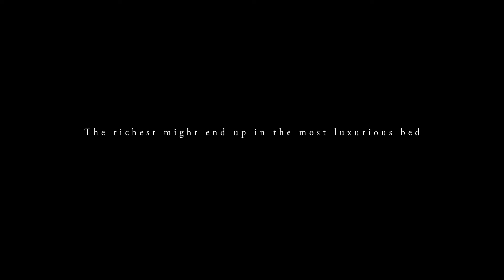Nusasiri 'The world’s most luxurious bed' - Ze'alots Reels